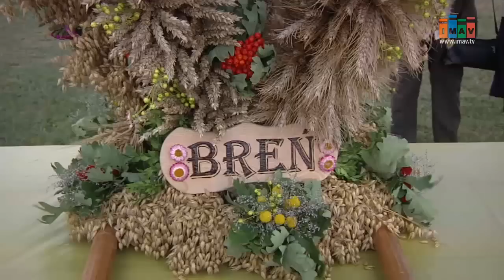„Kabaretowe” Dożynki w Lisiej Górze - Magazyn Miejski 07/09/2015 - imav.tv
Rolnicy z gminy Lisa Góra podziękowali za tegoroczne  plony.  Na stadionie sportowym odbyły  się dożynki. Była prezentacja wieńców, obrzędów ludowych  w wykonaniu lokalnej społeczności. Tegoroczne święto rolników przybrało także konwencję kabaretową. Na scenie zaprezentowali się znani aktorzy Cezar Żak i Artur Barciś. Gminna impreza była ukoronowaniem całorocznej pracy i wysiłku rolników.